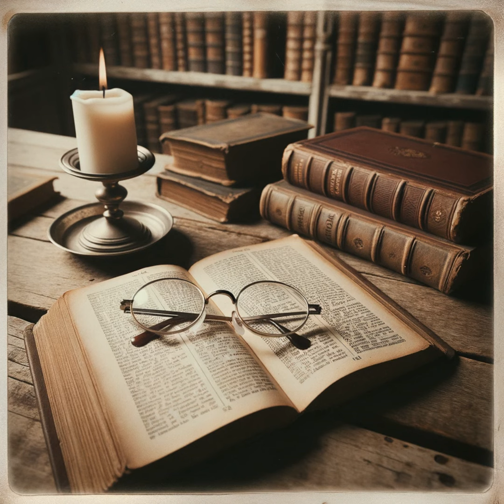The Interpretation of St. Paul’s Epistles to the Galatians, to the Ephesians, and to the Philippi...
Lenski's analysis of Saint Paul's Epistle to the Galatians presents it as a foundational text of Christian doctrine, repeating its robust defense of justification by faith alone—a principle that later became central to Martin Luther's Reformation efforts. Galatians stands out for its assertive tone and direct challenge to legalism and moralism, distinguishing itself from Romans by its practical, combative approach to these threats. Lenski venerates the epistle not only for its apostolic authorship but also for its divine inspiration, suggesting that the Holy Spirit is the ultimate source of its wisdom and relevance. Moreover, in exploring the identity of the Galatians, Lenski navigates the historical debate over whether the term refers to an ethnic group or the inhabitants of the Roman province of Galatia. His analysis supports a broader interpretation, identifying the Galatians as a diverse community within the province, thereby expanding the scope of Paul's audience beyond a single ethnic group. This perspective enhances understanding of the letter's intended recipients and the complex cultural milieu of ancient Galatia. Furthermore, Lenski critically examines the geographic focus of the letter, advocating for its destination being the churches in Southern Galatia, based on scriptural and historical evidence. He disputes the northern theory for its lack of evidence, underlining Paul's known engagements with the southern region. This argument not only clarifies the letter's historical context but also enriches the understanding of early Christian dynamics. In addition, Lenski challenges assumptions about the Galatians' alleged fickleness, contending against ethnic stereotyping and suggesting that Paul's critiques reflect broader challenges in maintaining doctrinal integrity. He posits that the letter's insights were conveyed through a formal delegation from the Galatian churches, which underscores the seriousness of the Judaizing threat and Paul's strategic use of the epistle to address these challenges. Lenski's examination positions Galatians as a critical document for understanding early Christian theology and the community's response to internal and external pressures, emphasizing its enduring significance in the Christian faith.